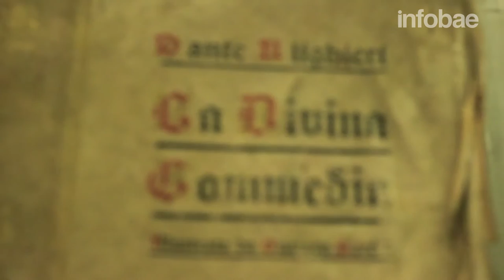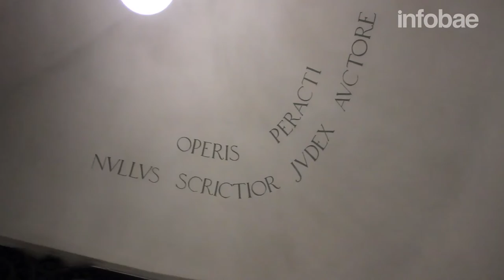Palacio Barolo: una tumba escondida en Buenos Aires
Está ubicado en pleno barrio porteño y fue pensado como mausoleo para el escritor de la Divina Comedia Dante Alighieri. Cuáles son los secretos y la historia del lugar que representó un cambio en la arquitectura de la época.